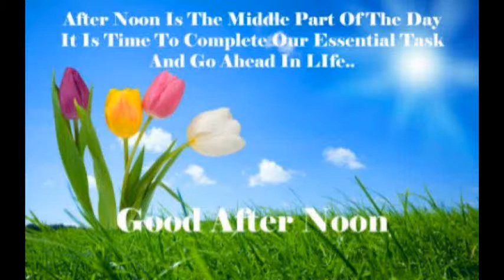Good afternoon messages and sms,Good Afternoon Wishes and Quotes, Good Afternoon Images Photos #1